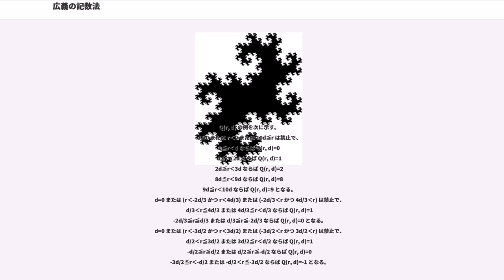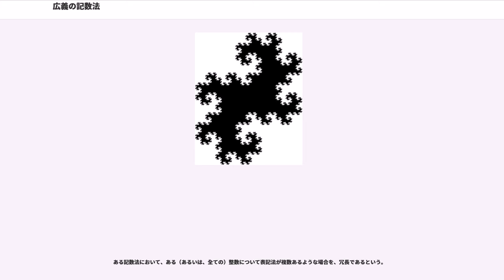広義の記数法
この項では基本的な位取り記数法を除く、負の数や虚数を含む記数法等について述べる。
ここでは仮数とは、その位に記された数のこととし、
底（てい）とは、その位の一つ上の位の値が持つ、その位に対する重みの倍率とする。

この節では、底が一定で冗長でない記数法について説明する。

書き方は位取り記数法と同じく、底が "K" であれば、数
を
のように仮数を書き並べることで表記できる。この記法では、"n" を自然数とすると
が成り立つ。一般的に位取り記数法と呼ばれるものは、0 から "N" − 1 までの "N" 個の整数を仮数にもつ底が "N" の表記法のことである。これは任意の 0 以上の実数を無限に近似できるが、その他の数を表記するには演算子が必要となる。

中には底が自然数でないものも考えられている。コンピュータでは二進法を用いている場合がほとんどだが、符号の扱いが難しい。そこで、底を −2 とした記法が考えられた。この方法では、0 と 1 を用いてすべての整数を表すことが出来る。その他に複素数を表記するため、−1 + "i" を底としたものも考えられている（"i" は虚数単位）。これらはドナルド・クヌースにより考案されたが、演算が複雑なため実際に用いられることは稀である。

仮数が "n" 通りであれば、底は ±"n" となる。

任意の実数を表記できるものとして、次の例が考えられる。
"i" は虚数単位とする。仮数が "n" 通りであれば、底の絶対値はformula_4となる。

任意の複素数を表記できるものとして、次の例が考えられる。

なお、[A]と[A']、[C]と[C']は、実数の表記が一致する。

ここでは、小数点から上に数えて n番目の位を n-1番位と呼ぶことにする。
例えば二進法では、n番位の重みは 2 である。

次に例を挙げる。

ここでは -n をformula_6と表記する。
他には、WWW との適合性のため -n を n と書いたり、
formula_7を単に T と書く手法もある。
標準的な記数法の上での、加法、減法、乗法、除法の算法について説明する。

加法と乗法については、あらかじめ各仮数同士の計算結果を表にしておき、それを見ながら計算すればよい。
加算時の繰り上がりは上の位にさらに足すことや、二桁以上の乗算については、
formula_8が成り立つことに注意して計算を実行していく。
減法については表を作ってもよいが、
引く数に -1 を掛けてから引かれる数に足すという方法も考えられる。

例として、底が 4 で仮数に -2, -1, 0, 1 を持つ記数法の、加算と減算と乗算の表を次に示す。
底を K とした K進法の上で R を D で割る手順を説明する。
記数法によって決まる、一桁の商を示す二変数関数 Q が分かっているとし、
十分に大きな整数 n をとり、次の計算を行う。

商は K進法で cc…c となり、
余りは r となる。
ただし記数法によっては、 0.XXX... の形で表記できる範囲がフラクタルを描くため
Q が作れなくなり、除算が不可能となる。
またこの操作をさらに続けると、循環小数が商として得られる。

Q(r, d) の例を次に示す。
d≦0 または r‹0 または 10d≦r は禁止で、
0≦r‹d ならば Q(r, d)=0
d≦r‹2d ならば Q(r, d)=1
2d≦r‹3d ならば Q(r, d)=2
8d≦r‹9d ならば Q(r, d)=8
9d≦r‹10d ならば Q(r, d)=9 となる。
d=0 または (r‹-2d/3 かつ r‹4d/3) または (-2d/3‹r かつ 4d/3‹r) は禁止で、
d/3‹r≦4d/3 または 4d/3≦r‹d/3 ならば Q(r, d)=1
-2d/3≦r≦d/3 または d/3≦r≦-2d/3 ならば Q(r, d)=0 となる。
d=0 または (r‹-3d/2 かつ r‹3d/2) または (-3d/2‹r かつ 3d/2‹r) は禁止で、
d/2‹r≦3d/2 または 3d/2≦r‹d/2 ならば Q(r, d)=1
-d/2≦r≦d/2 または d/2≦r≦-d/2 ならば Q(r, d)=0
-3d/2≦r‹-d/2 または -d/2‹r≦-3d/2 ならば Q(r, d)=-1 となる。

標準的な記数法に対しての、数の表記法を変換する方法を説明する。

余りが仮数に含まれ...